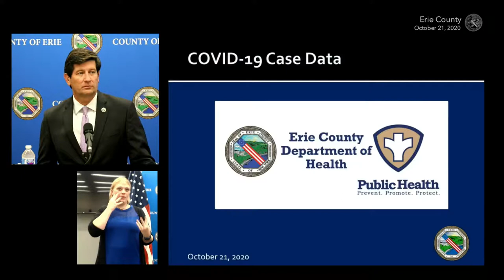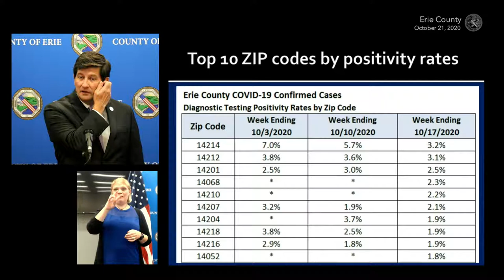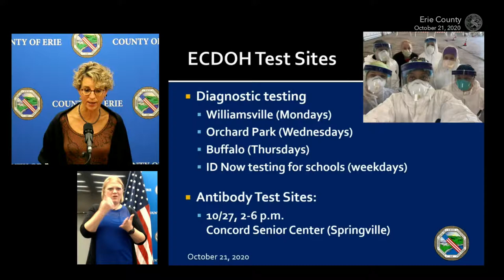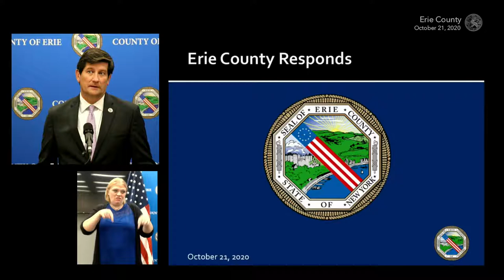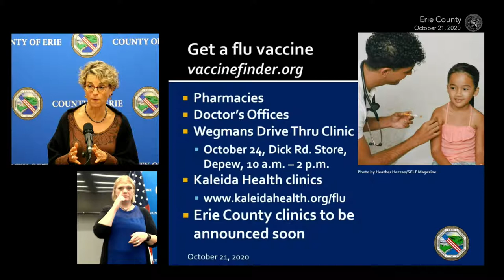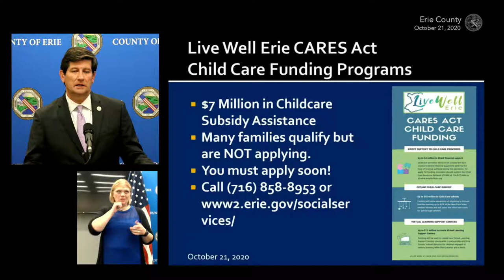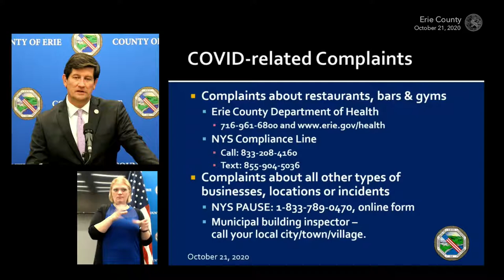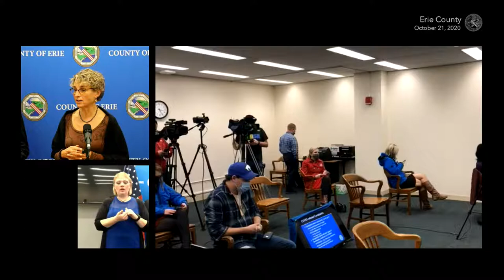Coronavirus/COVID19 Update: October 21, 2020